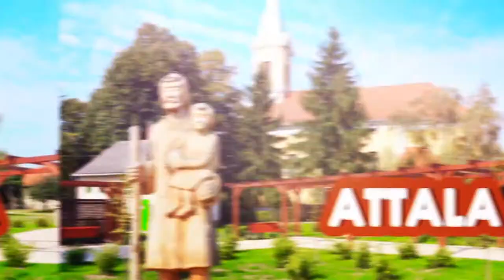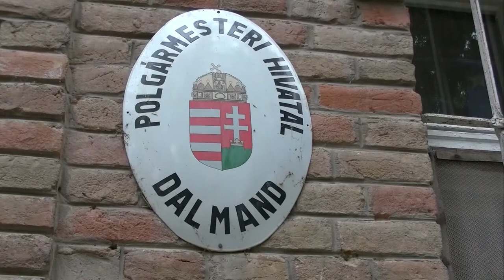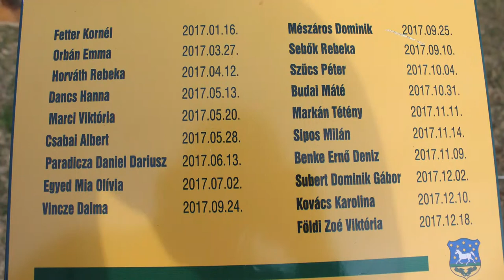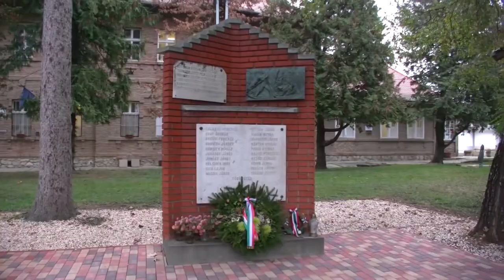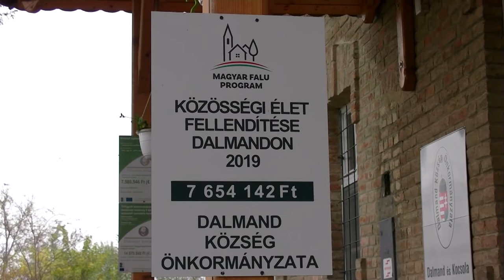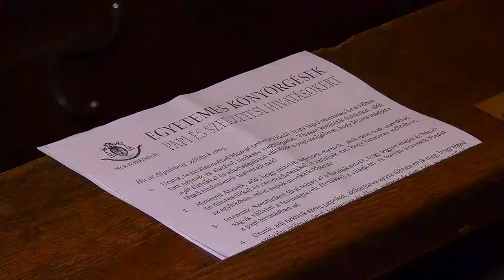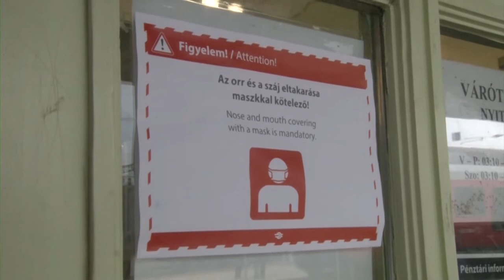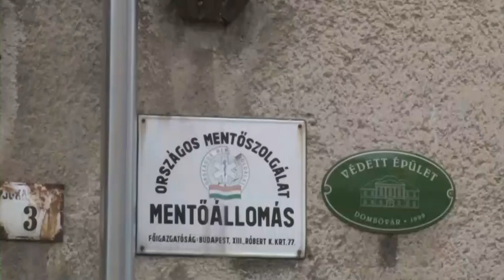Kaposmenti magazin 20201117